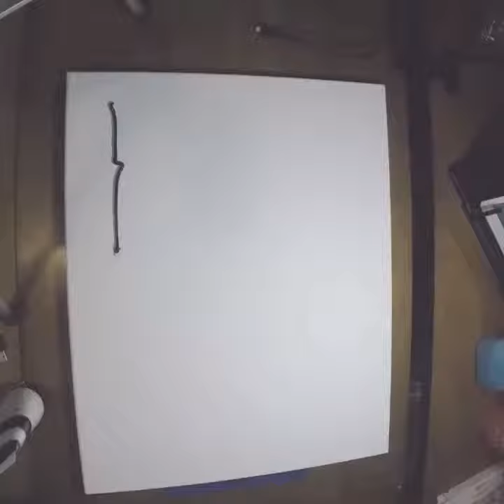ACRYLIC PAINTING TIMELAPSE || Jellyfish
Sumi-e inspired painting using acrylic on canvas.